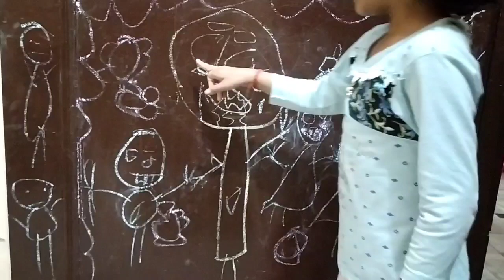Holi Vlog | Happy Holi Vlog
holi vlog
happy holi vlog
my vlog
best holi vlog
best vlog
youtuber holi vlog
how to make holi
how to celebrate holi
why we celebrate holi
indian holi